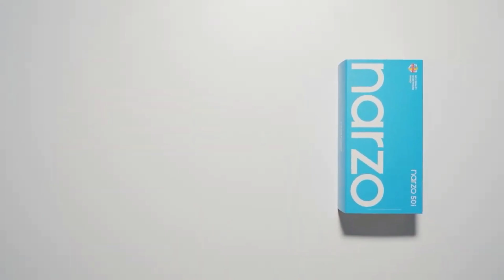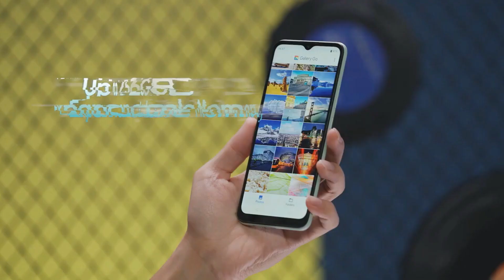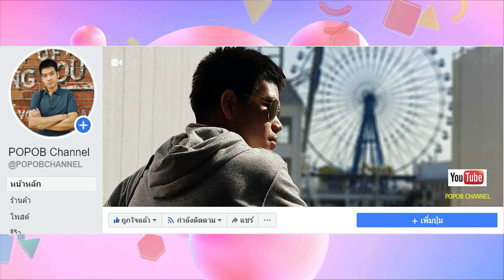realme narzo 50i Prime เตรียมเปิดตัวเร็ว ๆ นี้ คาดมาพร้อมแบต 5,000 mAh ในราคาสุดประหยัด 3,500 บาท